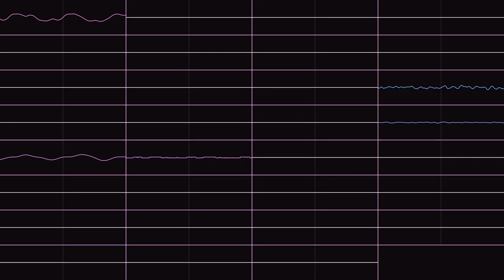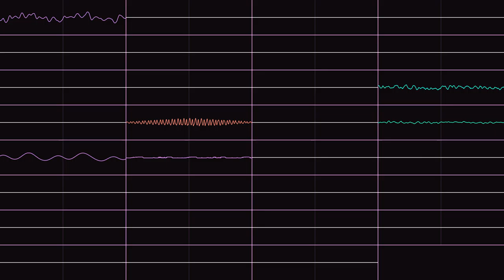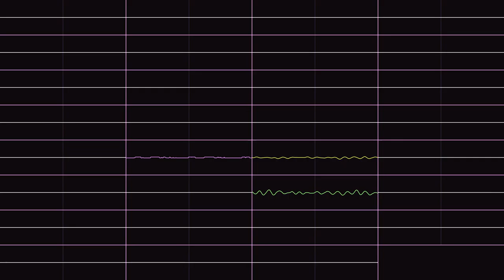Cactus - Far Reaches of the Universe [.XM, Oscilloscope]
==comments by author==

    Far Reaches of the
            Universe
           by Cactus
       of HellTrot (R)
               url:
            /303
 This is Drum 'n' Bass
. yes I know most
people hate this style
so I find the
posibility of anyone
liking this song very
remote.
too bad!
       Greetings to:
RibinaBJ, Coral beach,
Deathmuffin, madboy,
stormlord, ORiON,
Rick, Robert Green,
LittleElk, The Nuke,
Andreas Viklund,
and all else I have
missed.

sorry about the size,
and for the shit song.
/cts

this is the 8 bit ver.
btw.

madboy is good